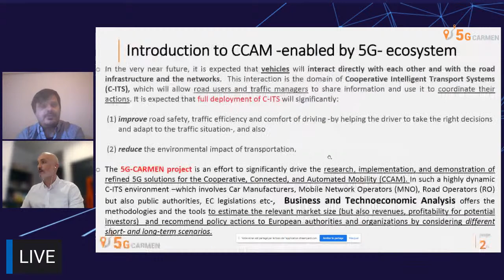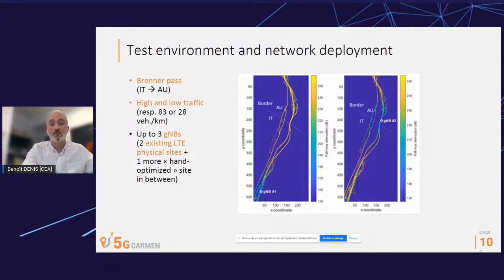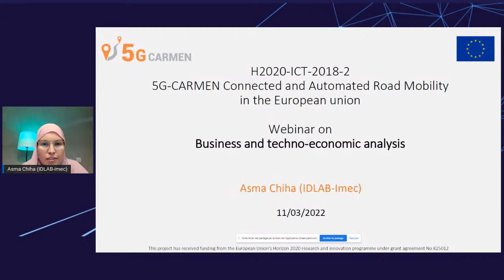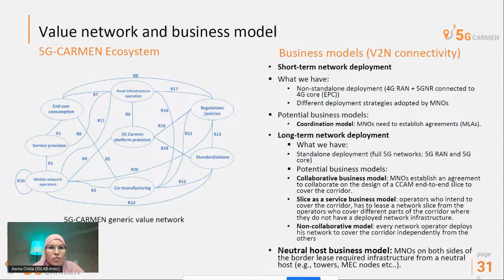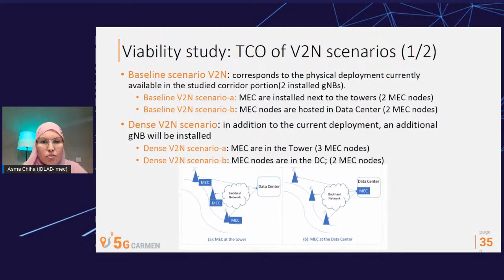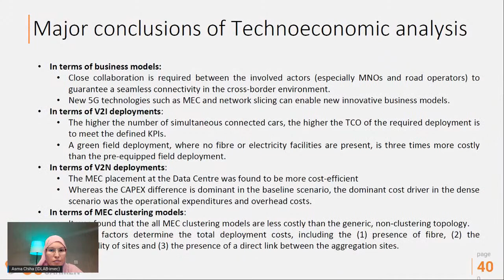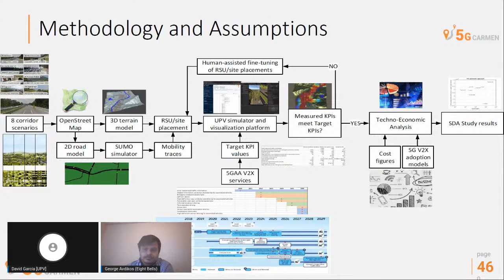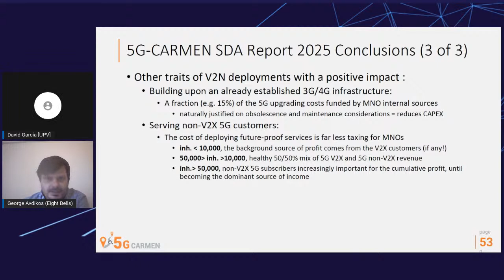Webinar of the 5G-CARMEN project on business & technoeconomic analysis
5G CARMEN Business and techno economic analysis by integrating simulation and modeling methodologies towards a go-to-market strategy for CCAM (*) applications & services.

(*) Connected, Cooperative and Automated Mobility